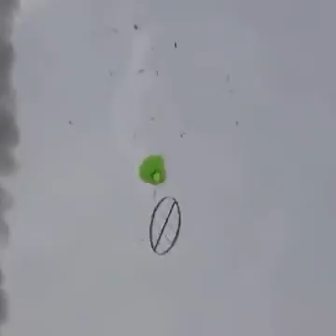January 30, 2017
Video from Jeff Chan